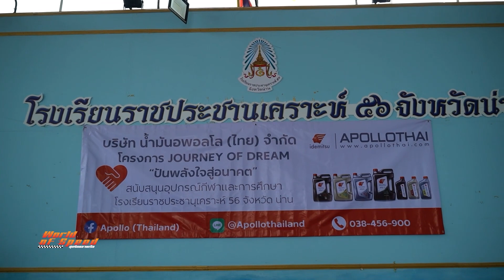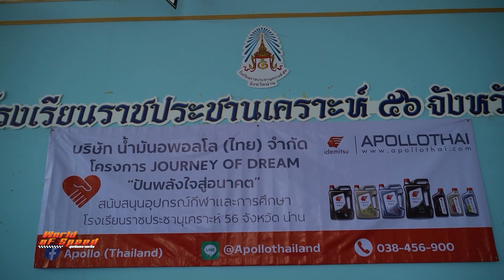World of Speed : Journey of Dream : คํามั่นสัญญา (ตอนที่ 2)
ช่วง GP RACE ACCESS by Idemitsu ส่วนหนึ่งจากรายการ World of Speed สุดขีดความเร็ว ทาง PPTV HD36

Journey of Dream คํามั่นสัญญา (ตอนที่ 2) ทีมงานบริษัท น้ำมันอพอลโล(ไทย) จำกัด เตรียมส่งมอบความสุขให้กับเด็กๆ โรงเรียนราชประชานุเคราะห์ 56 จ.น่าน ด้วยอาหารในรูปแบบโต๊ะจีน ซึ่งถือเป็นมื้อพิเศษ ที่เด็กบางคนอาจไม่เคยสัมผัสมาก่อนในชีวิต